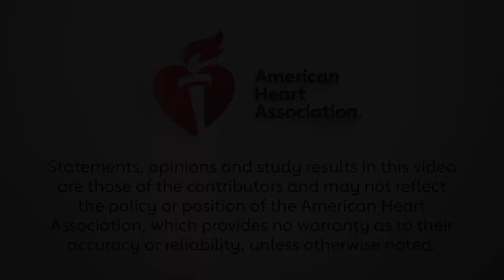SOLOIST-WHF and SCORED Results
Investigator Deepak Bhatt, MD summarizes the results of 2 trials on dual SGT1 and SGT2 inhibition, which he presented during Scientific Sessions 2020.